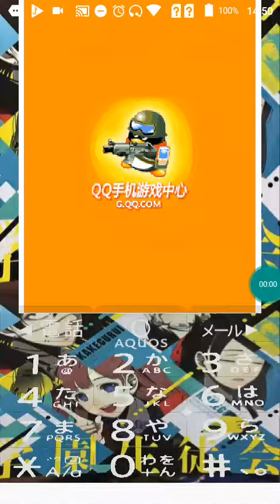【JAVA GAMES】 双骄- - J2me Loader